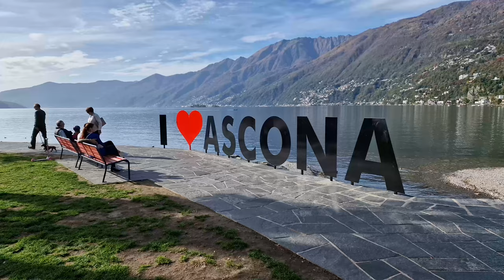8K Discover the charming Swiss town of Ascona in autumn 🍂🇨🇭 Ascona Lago Maggiore Svizzera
EN Ascona Switzerland beautiful place 8k Lake Maggiore in Autumn
IT Ascona Svizzera 8k Lago Maggiore in autunno
DE Ascona Schweiz schöner Ort 8k Lago Maggiore im Herbst
SP Ascona Suiza hermoso lugar 8k Lago Maggiore en otoño
FR Ascona Suisse bel endroit 8k Lac Majeur en automne
CN 瑞士阿斯科納美麗的地方 8k 馬焦雷湖在秋天
JP 秋のアスコナ スイスの美しい場所 8 k マッジョーレ湖
RU Аскона Швейцария красивое место 8k Озеро Маджоре осенью
HINDI Ascona Switzerland सुंदर जगह शरद ऋतु में 8k झील मैगीगोर
Arabic أسكونا سويسرا مكان جميل 8K بحيرة ماجوري في الخريف
PT Ascona Suíça belo lugar 8k Lago Maggiore no outono

By watching the videos on this channel, you can choose your next travel destination, which helps you decide what attractions and places you'd like to see. What if you can't travel or go to your dream destination because it's too far or for any other reason? No problem because with our video, you can travel from home. Yes! Our videos are also an excellent virtual tour experience or a perfect opportunity to travel from home tour. Enjoy our travel from home tours!